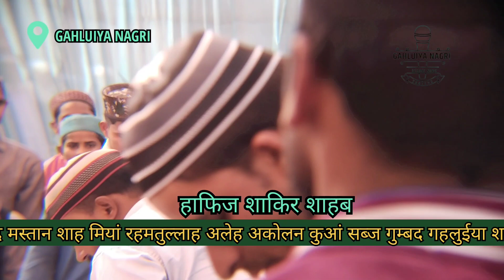tumahare dar pe aaya hu mere mastan karam kr do (तुम्हारे दर पे आया हूं मेरे मस्तान करम कर दो)